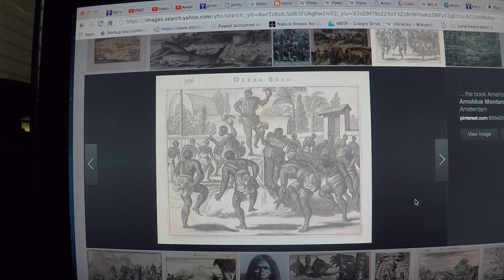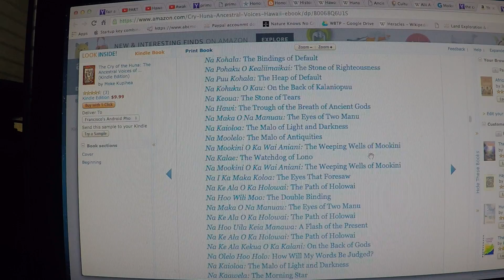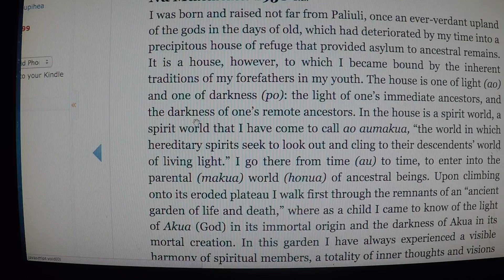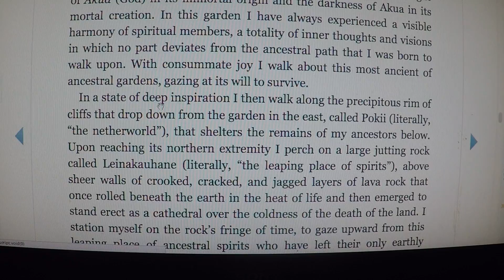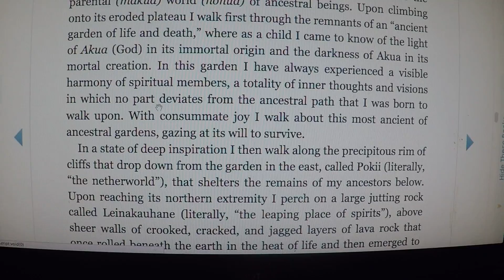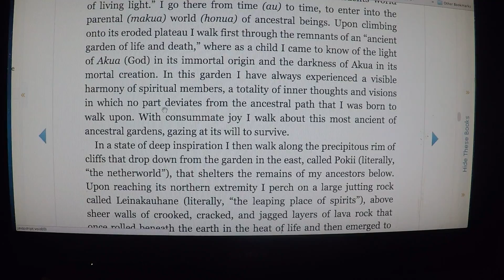Hawaii Worships The Creator To Many God Worship, TMH Is Set To The Side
Love and Treasure your other half.